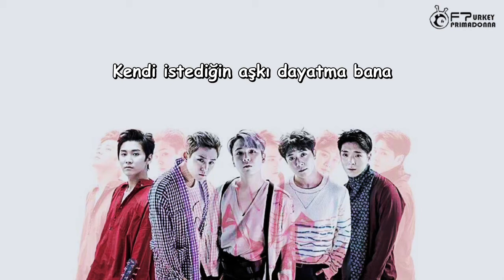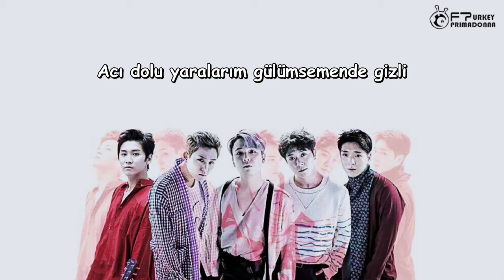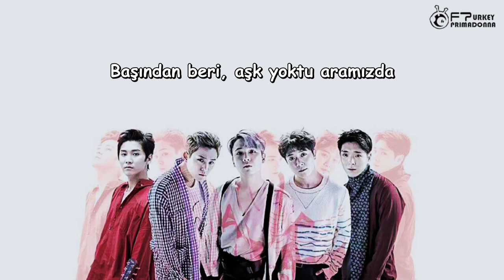[Türkçe Altyazılı] FTISLAND - Mask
Söz: Choi Jonghoon
Beste: Choi Jonghoon, Han Seunghun